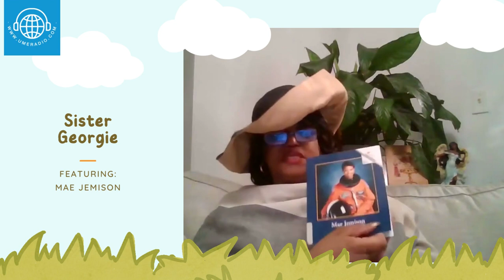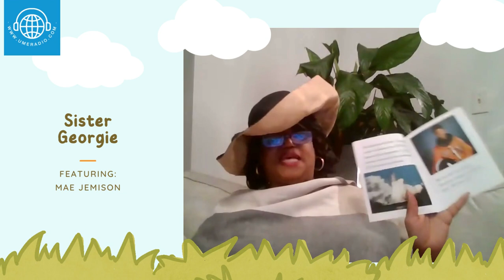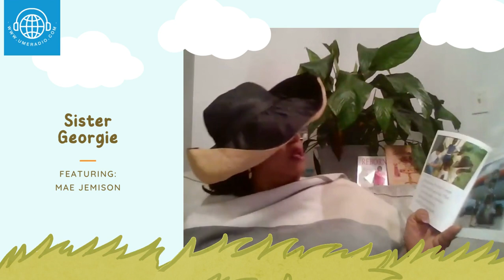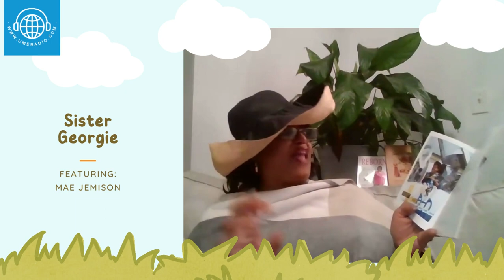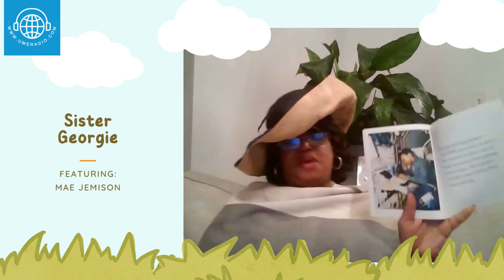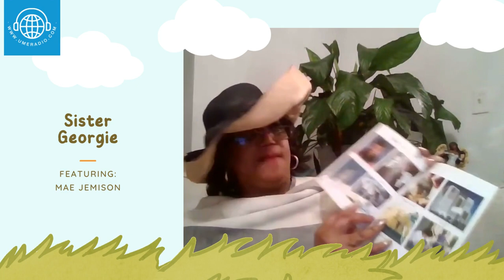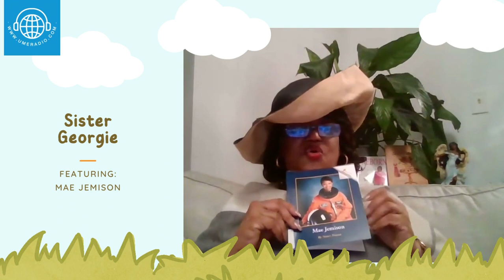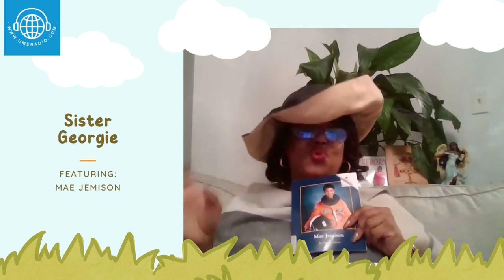STORYTIME with Sister Georgie featuring the book: Mae Jemison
Sister Georgie (a character played by Dr. Faith Walters) reads bible stories to children in a dramatic, funny, witty, and activity-packed series designed to be a positive, transformative, and exciting show for children to learn about the bible and share their thoughts and ideas. This is a show that the entire family can enjoy.